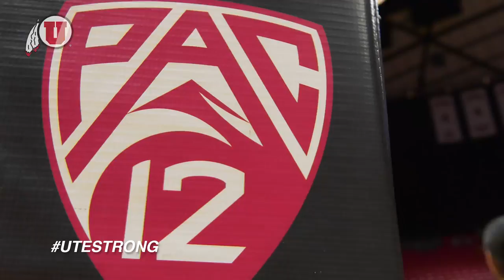Utah Volleyball Pushes Past Purdue, Punches Sweet 16 Ticket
For the first time since 2008 the Utah Utes (24-9) are headed to the Sweet 16 following a four-set win (25-23, 25-19, 13-25, 27-25) over the Purdue Boilermakers (23-10) in the championship game of the Salt Lake City Sub-Regional Friday evening at the Huntsman Center.